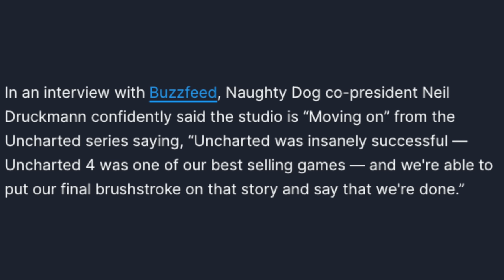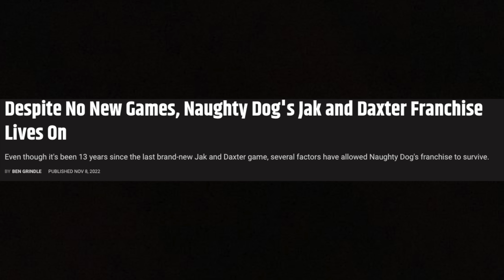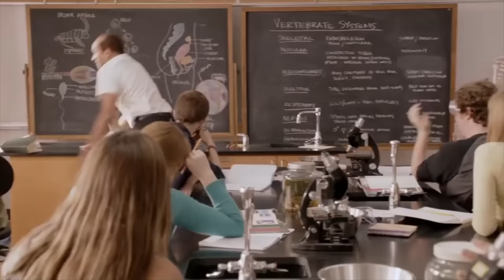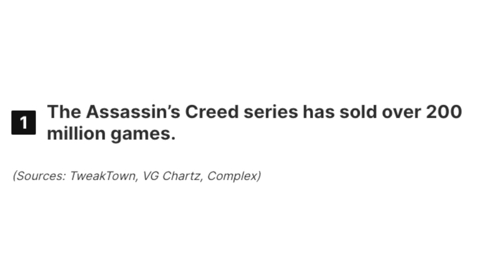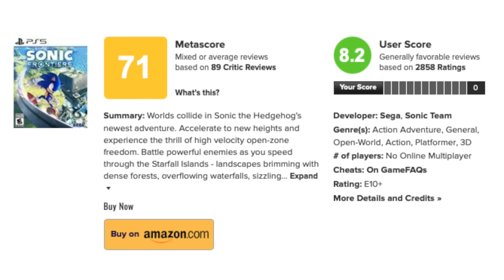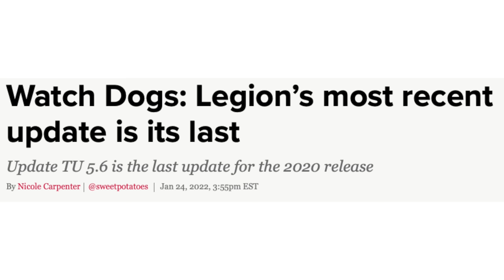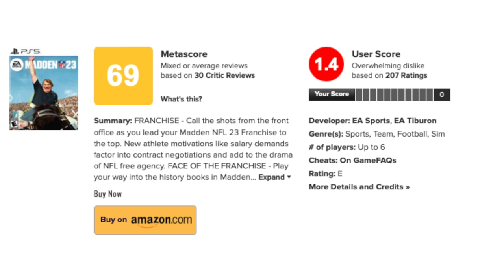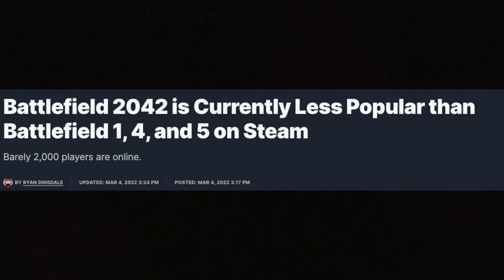17 Gaming Franchises that are DYING or DEAD!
17 Gaming Franchises that are DYING or DEAD!

Join me every Thursday from 4pm (UK GMT) on our live streams talking about the latest gaming, PS5 and general news!

What other gaming franchises do you think are dying?

Intro 0:00
Number 17 1:34
Number 16 3:15
Number 15 4:34
Number 14 5:56
Number 13 7:38
Number 12 9:54
Number 11 11:45
Number 10 14:03
Number 9 14:56
Number 8 16:28
Number 7 17:22
Support the Channel 18:24
Number 6 19:10
Number 5 20:03
Number 4 21:39
Number 3 23:08
Number 2 24:14
Number 1 25:30
Comment of the Day 26:35
Outro 27:02
Bloopers 27:41